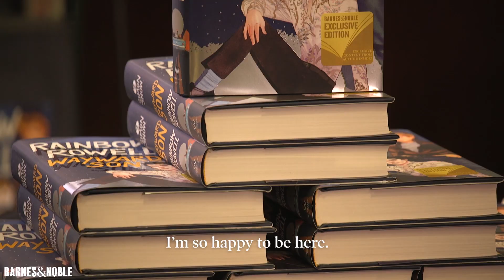Rainbow Rowell for BNSignedEditions!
"Signed books make great gifts for the book lovers in your life or for yourself."

Rainbow Rowell signed copies of the B&N Exclusive Edition of WAYWARD SON for BNSignedEditions!